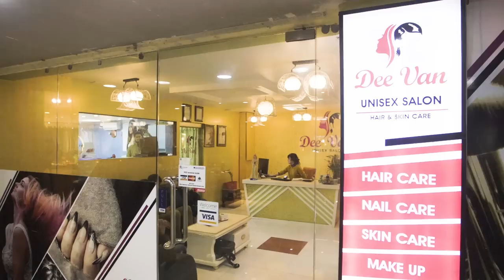| Stand Up Comedians | Comedy Circle | Drinking Game